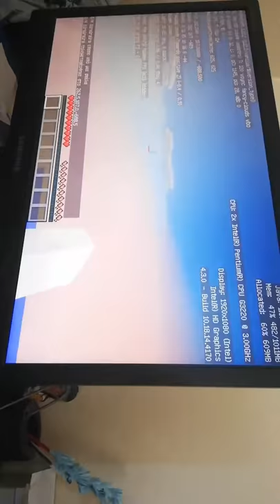Παιζωντας ο Παΐσιος